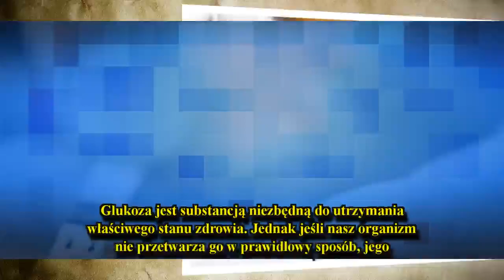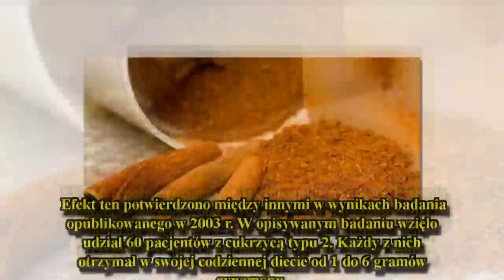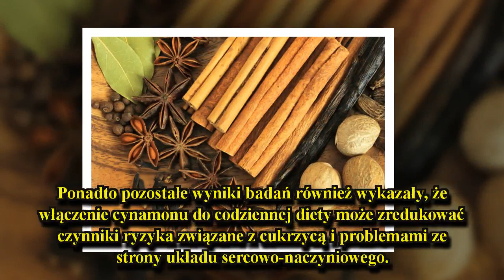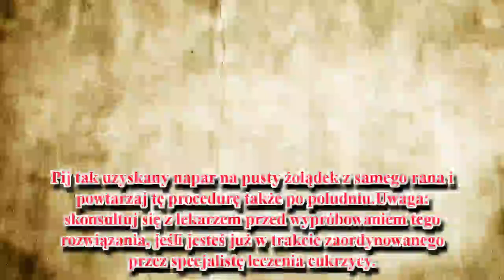Cynamon: domowy środek do walki z cukrzycą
Chociaż cynamon może być bardzo skuteczny w zwalczaniu cukrzycy jeśli stosuje się go razem z leczeniem medycznym, to jednak najlepiej będzie skonsultować się z lekarzem przed rozpoczęciem zażywania go w przypadku wystąpienia działań niepożądanych
Cynamon to przyprawa uzyskiwana z kory drzewa cynamonowca (cinnamomum verum). Jest to składnik o właściwościach leczniczych, ale równie często, a może i nawet częściej stosowany w gastronomii. Ze względu na